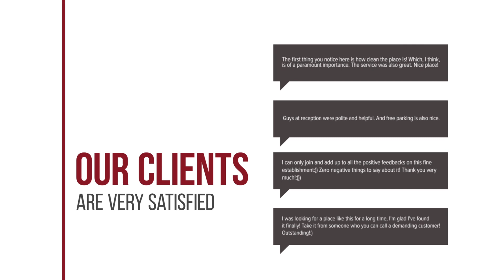A Beautiful Modern Villa In Benahavis Hills hotel review | Hotels in Benahavis | Spain Hotels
A Beautiful Modern Villa In Benahavis Hills hotel video review. Hotels in Benahavis, european 3 stars hotels.